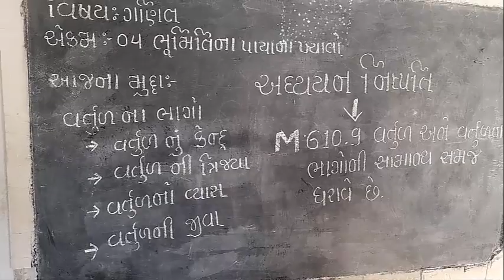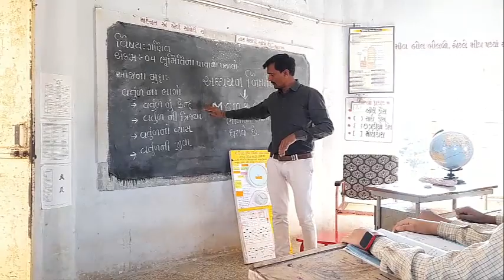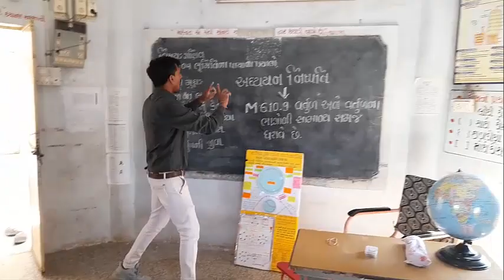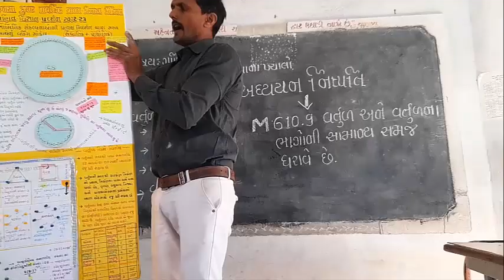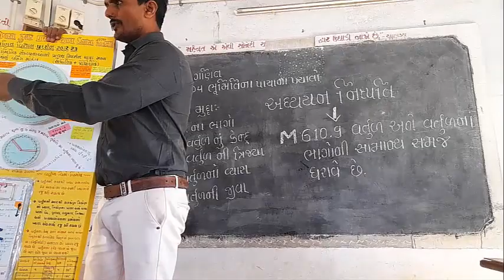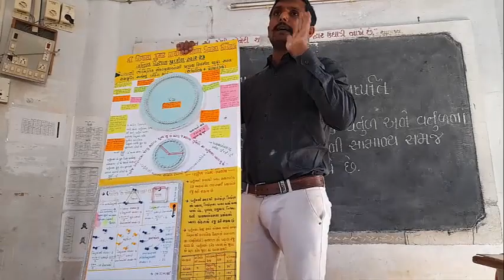19 HIMATSINH PARMAR